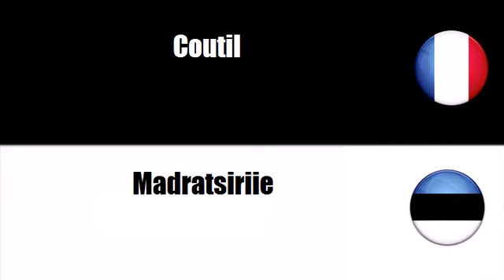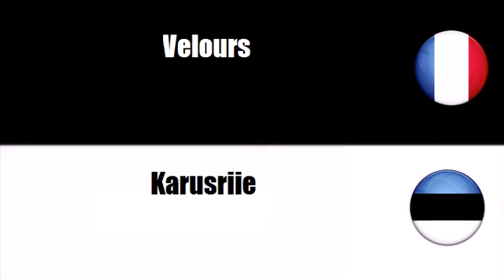Prantsuse sõnavara # Teema = Tekstiilriie ja seonduvad tooted